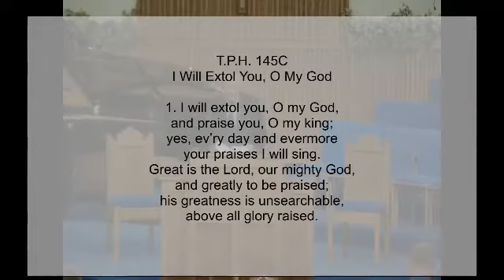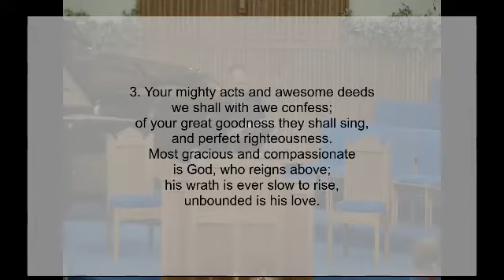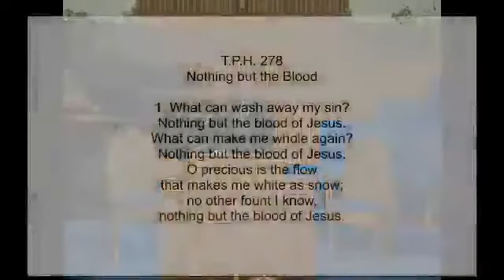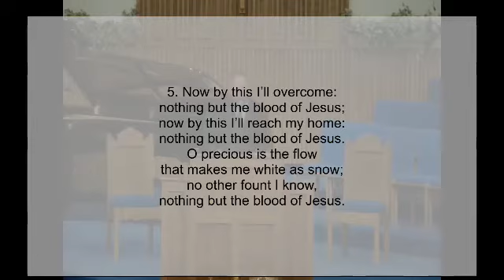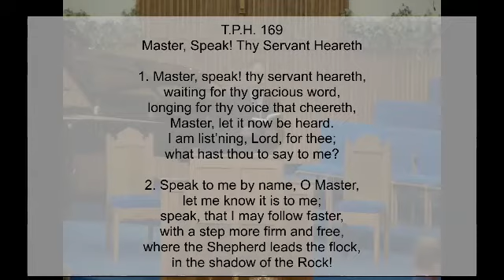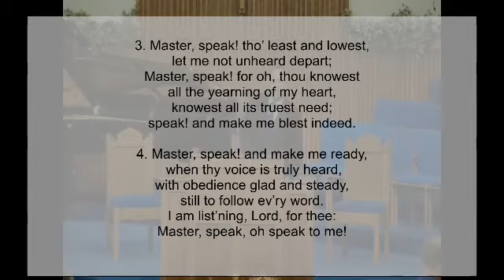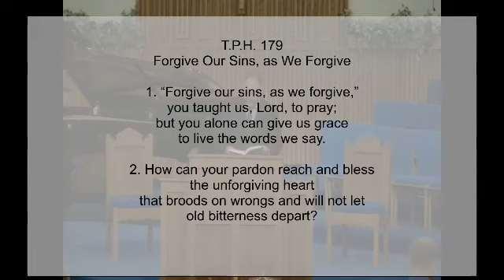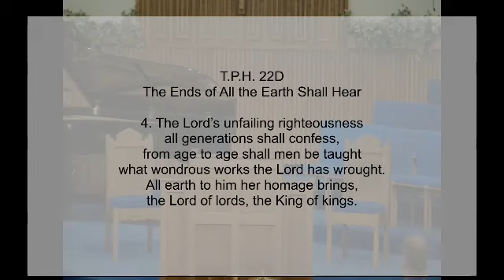Forgive Us Our Debts As We Forgive Our Debtors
Rev Roberto Rossi Mat 6:12  Mat 18:21-35